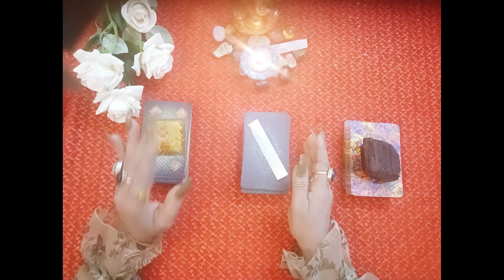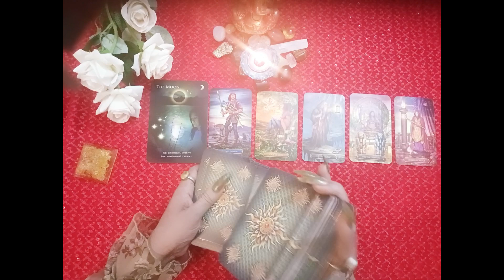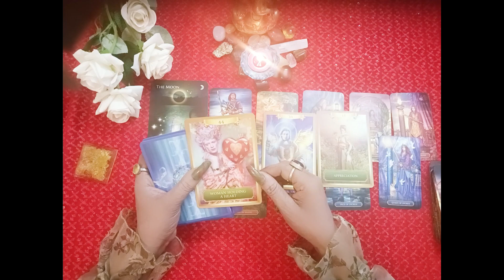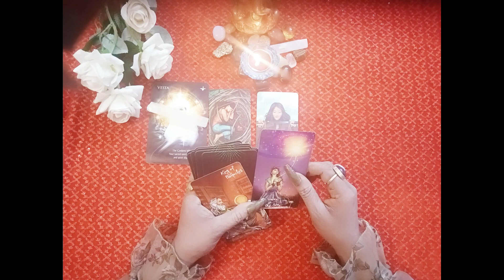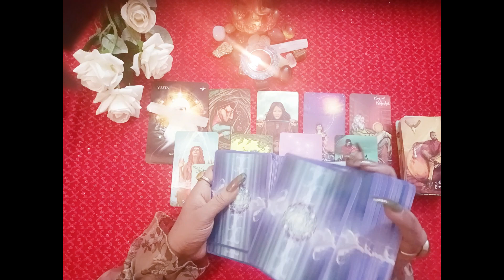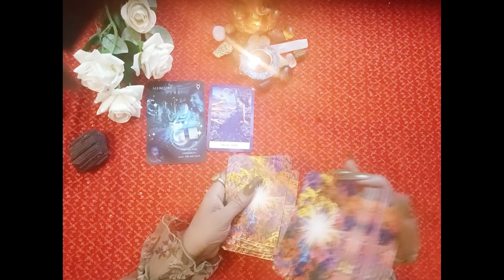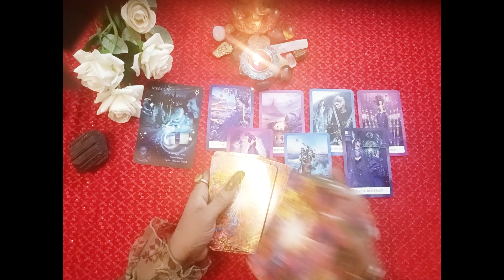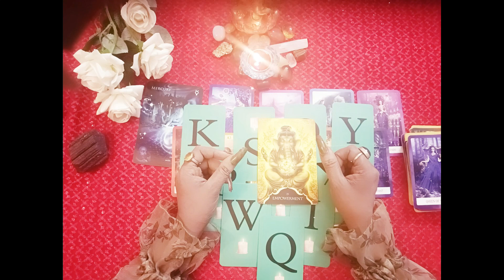നിങ്ങളുടെ future spouse ആരായിരിക്കും? Charector? Nature? എപ്പോൾ കണ്ടു മുട്ടും?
.Citrine Crystal :01:33
Celenite : 18:26
Black turmaline : 33:51